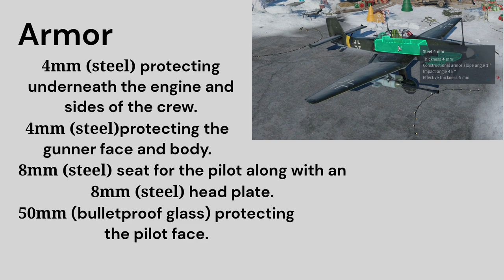Ju 87 G-1 | basic overview | War Thunder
An overview of the Ju 87 G-1.